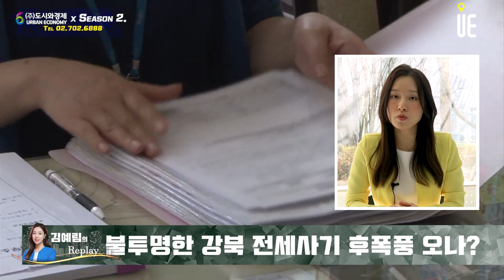높은 빌라 비중으로 강북 전세가격↓수요↓예상, 임대차보증금 반환리스크 커졌다!! [김예림의 Replay]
[도시와경제]

2023~4년 전세시장 전망(강북)

강남뿐만 아니라 강북도 전세시장이 불투명한 것은 마찬가지다.
강북의 경우에는 전세사기 문제가 가장 큰 영향을 미칠 것으로 본다.
상대적으로 강남의 경우에는 아파트 비중이 높지만 강북은 빌라 등의 비중이 높고 전세값도 저렴하다.
최근에 문제된 것은 조직적인 '빌라왕' 전세사기다.
수백채를 한 사람이 소유하고 있다가 사망해서 임대차보증금을 돌려주지 못한 사건이다.